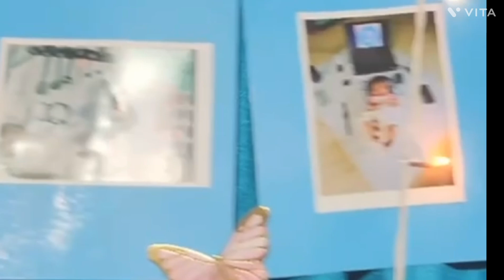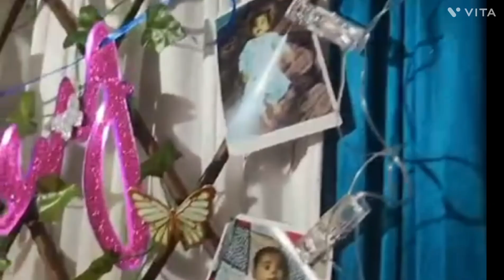Advaiya kutty first birthday celebration ,with my brother family